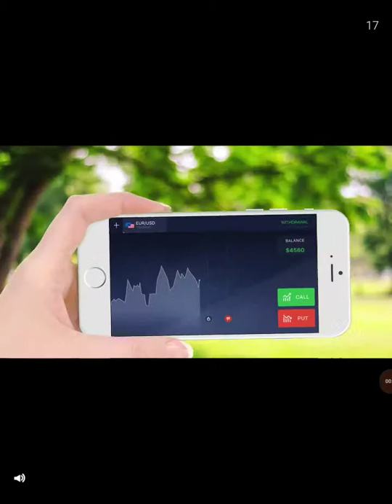What a game!/ shoot goal 2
A good game of shooting with accuracy, power and precision.